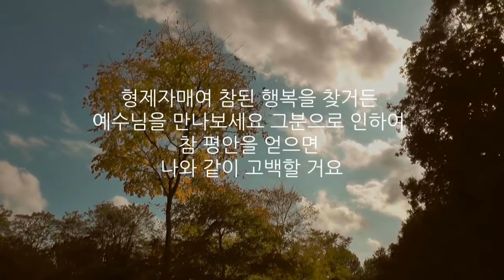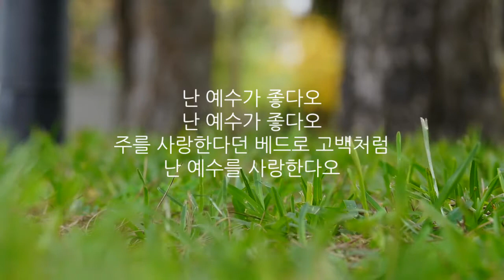예수가 좋다오 (은혜찬양 / CCM / 복음성가)